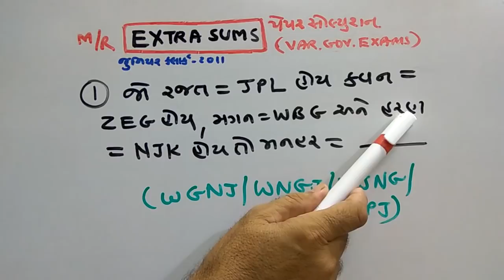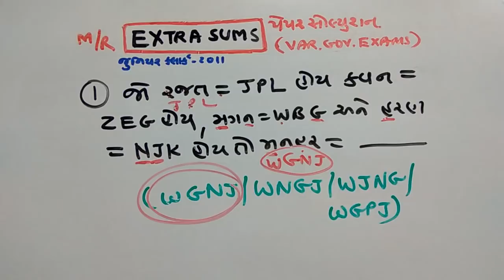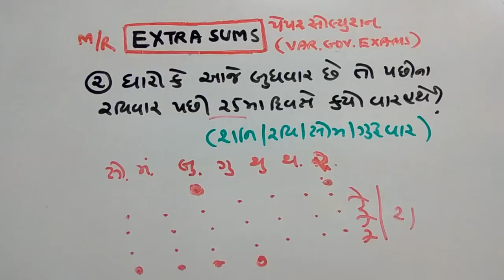બેલિફ |STAFF SELECTION |PAPER SOLUTION | GPSC SPECIAL | PART-157 | MATHS/REASONING | SMART WORKl